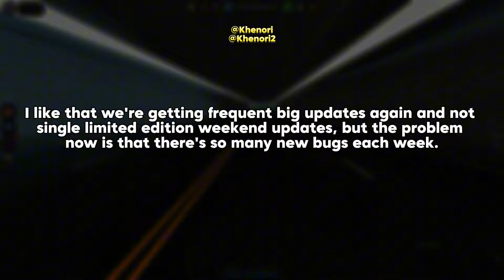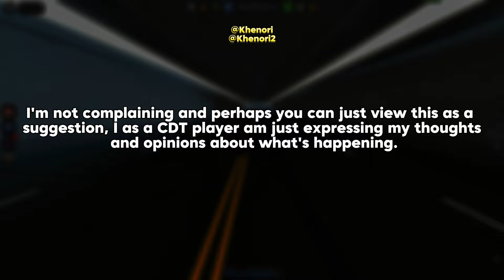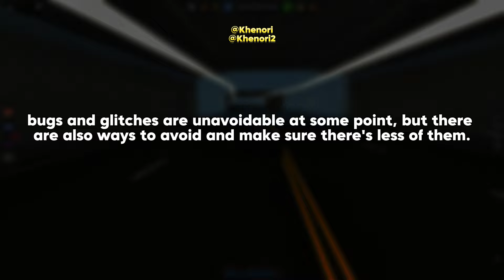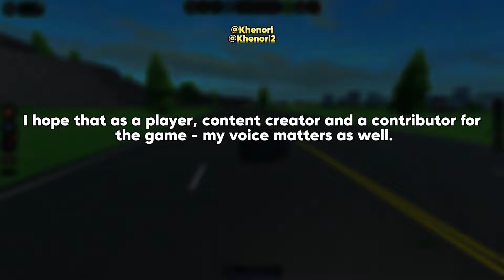🔥"Glitch Dealership Tycoon" Situation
Cinematic Tension NoCopyright Background Music for Video / Tensions Run High by soundridemusic